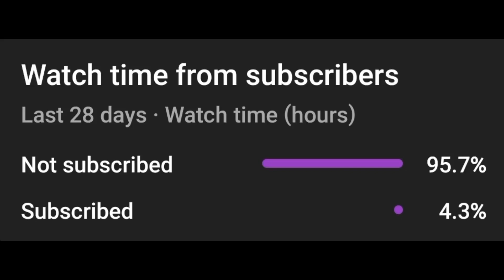PLAYING ROBLOX CANTERBURY *for the first time* ||Canterbury and District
Today i am playing Canterbury and District, for the first time.